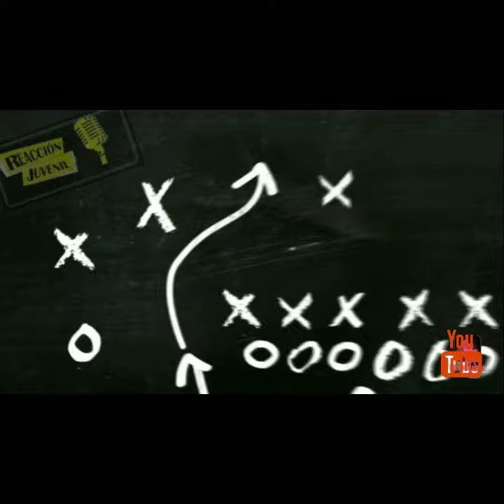Hombre destruye conten Con un pico por qué supuestamente impedía la entrada de su vehículo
Vídeo donde un Hombre destruye conten Con un pico por qué supuestamente impedía la entrada de su vehículo

Compártelo y comenta